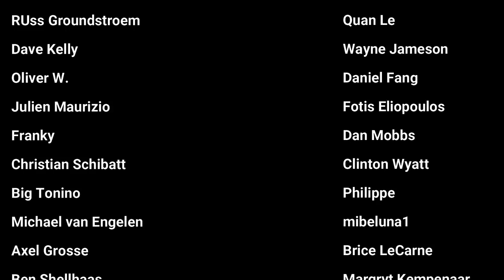Freightliner with Lowboy Trailer & Bulldozer scale 1:25 / Simple rust effects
** Werbung / Ads